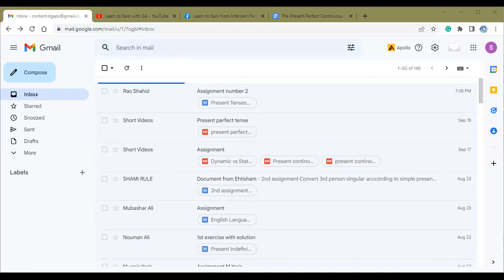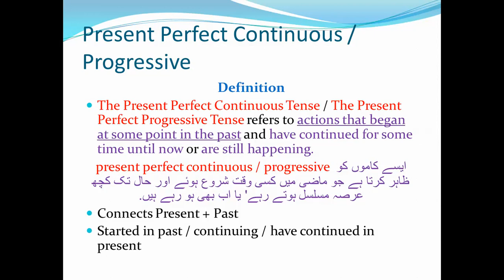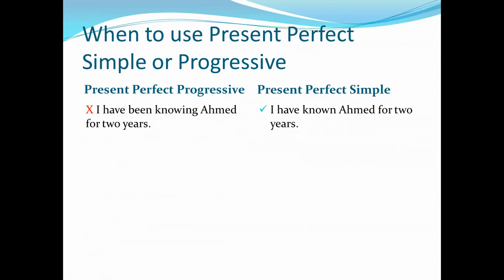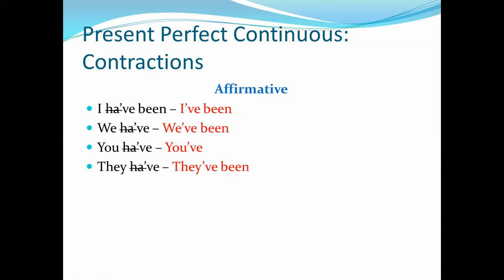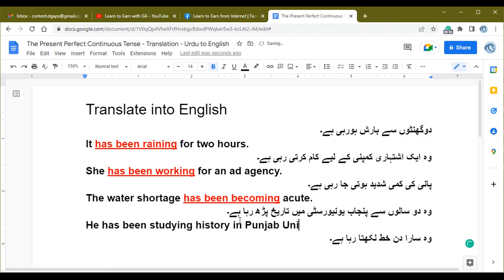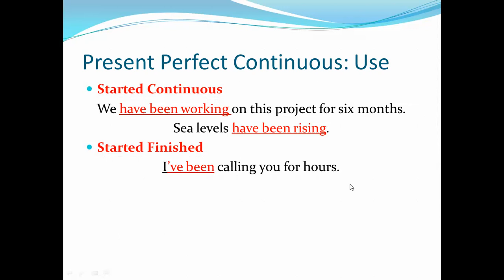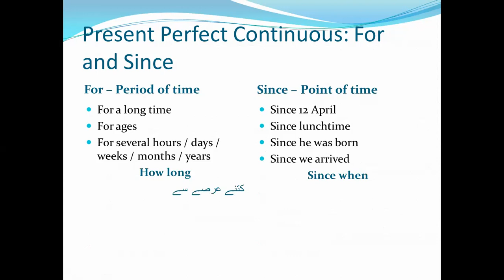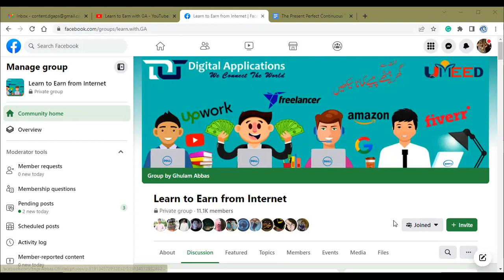Eng#7: The Present Perfect Continuous/Progressive Tense - Sentence Structure and Uses With Exercises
The Present Perfect Continuous tense is more advanced than The Present Perfect Tense. After learning this tense, you can write your English language documents and content like a Pro.

In this video, you will learn how and when to use Present Perfect Continuous Perfect with complete sentence structure. Moreover, you will learn how to translate Present Perfect Continuous sentences from Urdu to English. Also, you will know the difference between Present Perfect Simple And Present Perfect Progressive by using common examples and easy-to-understand exercises.

Your English writings will be improved after learning the Present Perfect Progressive tense that you can utilize in your academic and online/offline professional career.

So, come join us in today's learning!